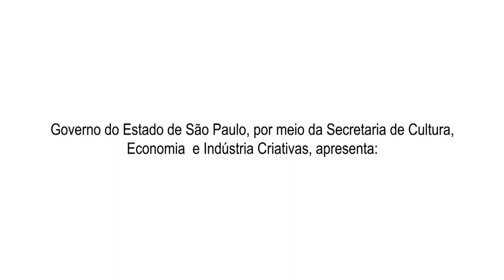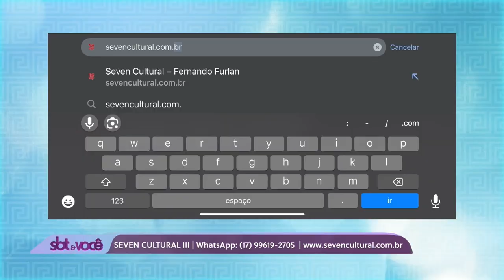SBT e Você | Seven Cultural (21.12.2023)